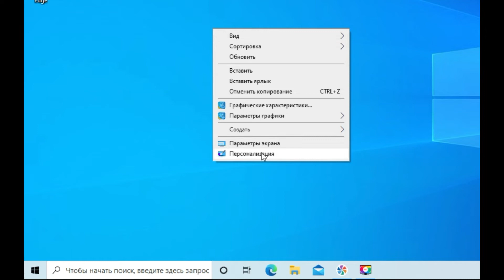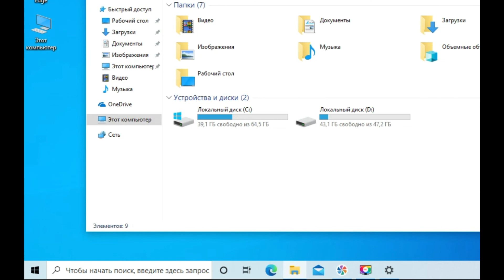Вернуть иконку Мой компьютер (Этот компьютер) в Windows 10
В этом видео показано как установить иконку Этот компьютер (мой компьютер) в Windows 10